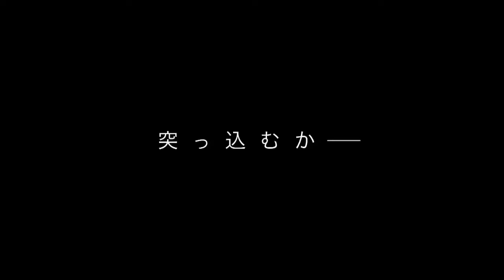TEND(xxx,) vs GEKKOU 【T.Record編】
えっ？★(笑）なになに～？♪
xxxはテンテンテン（10,10,10）じゃなくてカイだって？（笑）
了解★(^O^テンテン～★(笑）
今回はテンテンと好タイムを目指して走り抜きました(*^^)v
まだまだ上には上がいらっしゃっいますが
今後も色んな方とこういう企画も出来たら楽しいナと
思っています★(@^^)シャキ～ん♪
でもやっぱりテンテン速いです～★(T_T)我必死（笑）
とても夢中で走る事が出来ましたテンテンアリガト★(^_-)-☆